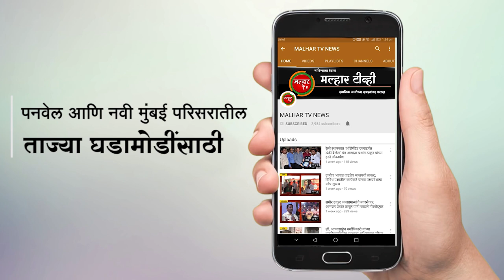ज्ञानेश्र्वर म्हात्रे यांनी लोकनेते रामशेठ ठाकूर यांचे आर्शिवाद घेत निवडणूकीसंदर्भात केली चर्चा